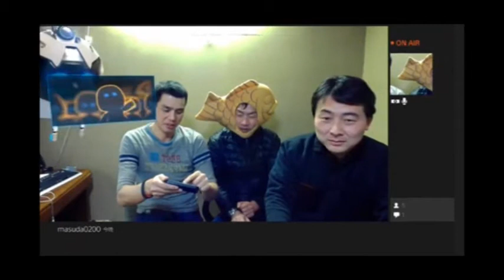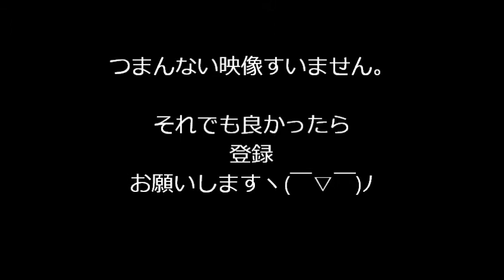＃001 PS4実況プレイ おっさん3人でAR（拡張現実）で遊んでみたwwww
オッサン3人でワイワイと楽しみました！
何か超楽しかったっすヽ(￣▽￣)ﾉ
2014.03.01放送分